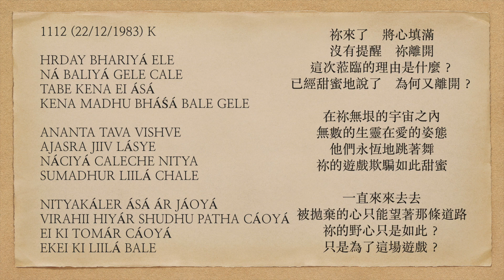曙光之歌 1112 HRDAY BHARIYÁ ELE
HRDAY BHARIYÁ ELE
NÁ BALIYÁ GELE CALE
TABE KENA EI ÁSÁ
KENA MADHU BHÁŚÁ BALE GELE

ANANTA TAVA VISHVE
AJASRA JIIV LÁSYE
NÁCIYÁ CALECHE NITYA
SUMADHUR LIILÁ CHALE

NITYAKÁLER ÁSÁ ÁR JÁOYÁ
VIRAHII HIYÁR SHUDHU PATHA CÁOYÁ
EI KI TOMÁR CÁOYÁ
EKEI KI LIILÁ BALE

Filling the heart, You came;
Without notice, You went away.
So what's the reason for this advent?
Having spoken sweetly, why You left?

Within Your endless universe,
Countless creatures in loving postures...
Eternally, they've been dancing;
Honey-sweet is Your liila's deceit.

Perpetual coming and going,
Jilted hearts just gazing at the path...
Is only this Your ambition,
The sole thing on account of liila?

祢來了    將心填滿
沒有提醒    祢離開
這次蒞臨的理由是什麼？
已經甜蜜地說了    為何又離開？

在祢無垠的宇宙之內
無數的生靈在愛的姿態
他們永恆地跳著舞
祢的遊戲欺騙如此甜蜜

一直來來去去
被拋棄的心只能望著那條道路
祢的野心只是如此？
只是為了這場遊戲？